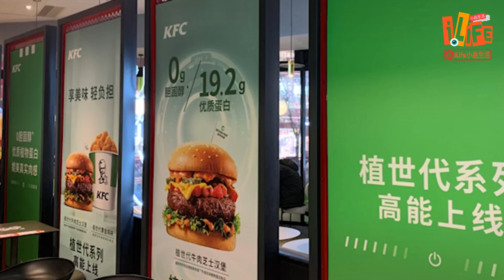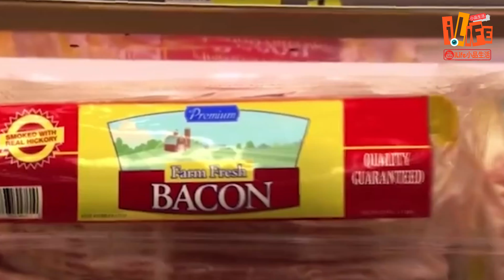植物肉的真相 | 為您揭開人造植物肉的神秘面紗， 和背後隱藏的真相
人造肉是什麼？ 內裏的真正成分 ，你又知道多少？ 到底是否會比真正的肉類健康？  背後又隱藏著一段什麼的故事